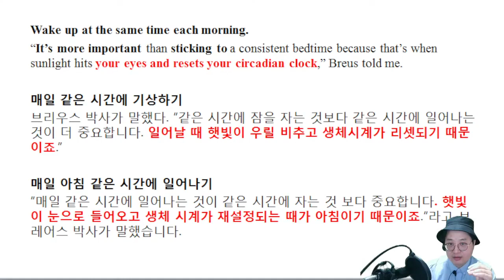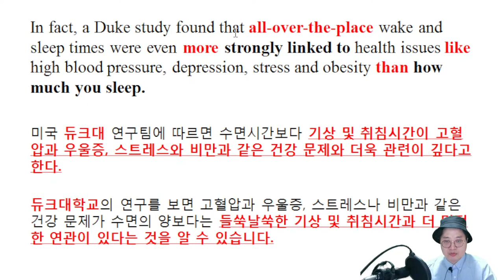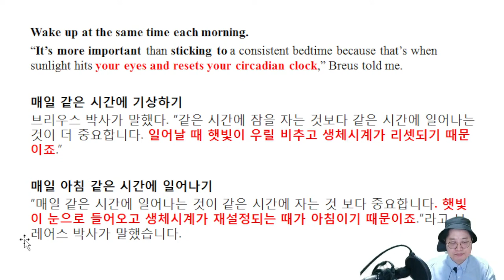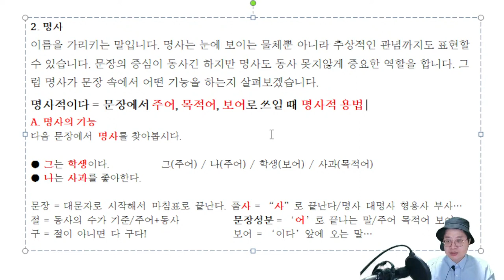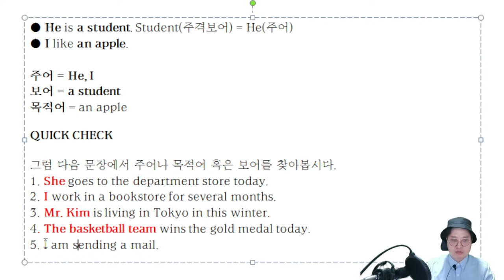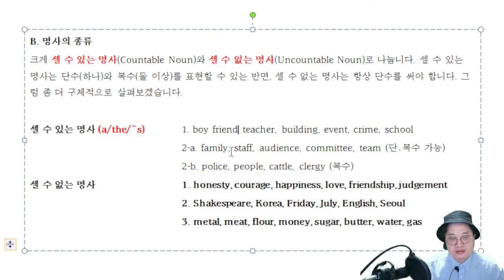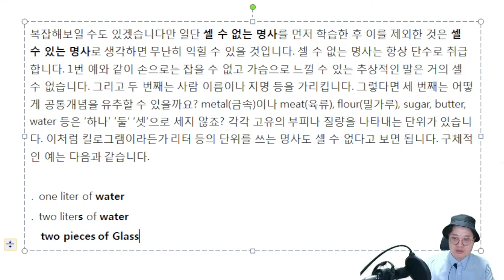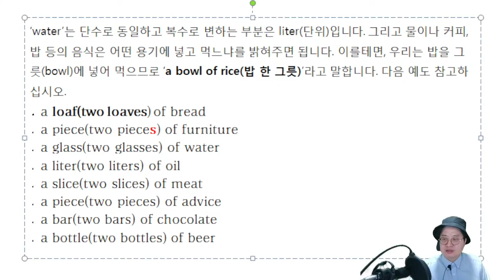출판번역 기초 101 시즌 6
화질이 떨어져 부득이 무편집원본을 올립니다^^;;;